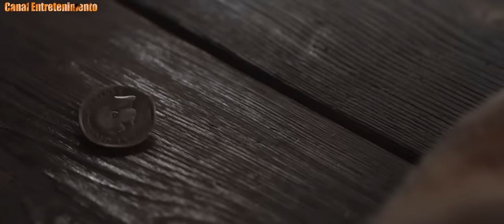Filme HD Terra Mágica Dublado